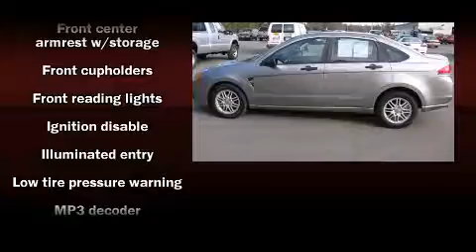2008 Ford Focus !! SE AUTOMATIC !! ALL POWER !!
Sheehy Ford Mercury - Ashland
418 South Washington Highway
in Ashland, VA 23005

The 2008 Ford Focus. With just over 35,000 miles on the odometer, this 4 door sedan prioritizes comfort, safety and convenience. It features a standard transmission, front-wheel drive, and a 2 liter 4 cylinder engine. All of the premium features expected of a Ford are offered, including: 1-touch window functionality, a tachometer, a trip computer, power door mirrors, power windows, remote keyless entry, and air conditioning. With side curtain airbags supplementing the rest of the safety network, you can be assured that you and your passengers will experience top-tier protection. A Carfax history report provides you peace of mind by detailing information related to past owners and service records. We pride ourselves on providing excellent customer service. Please don't hesitate to give us a call.